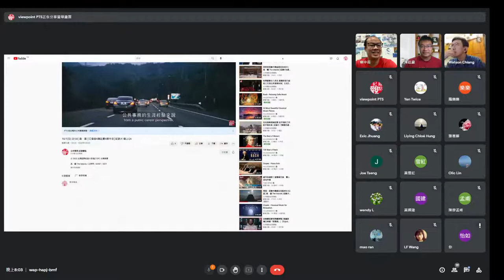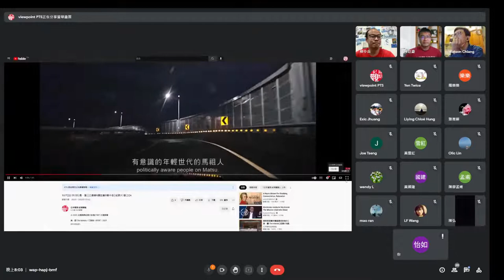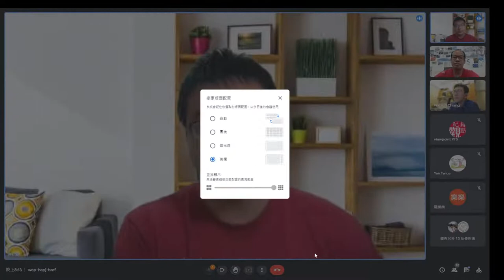《島．國》紀錄片映後QA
《島．國》有318學運，有323佔領行政院事件。
有距離中國最近地點約8.5公里的馬祖，有有距離馬祖最近地點的距離是156公里的台灣。

不管你喜不喜歡這部紀錄片，都歡迎與導演江偉華、主角陳廷豪一起在線上討論、提出你的看法。